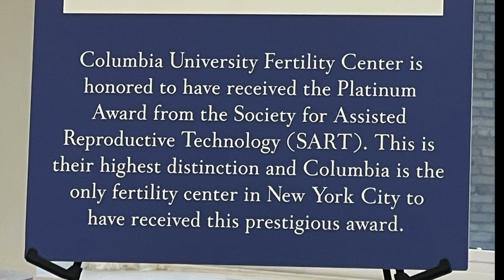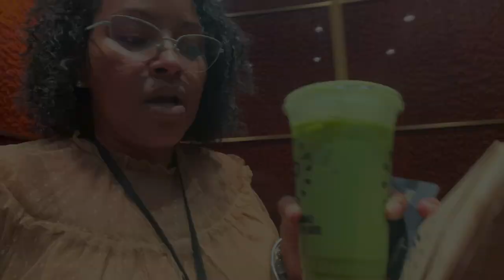Mid-Cycle Monitoring | FET #5| Frozen Embryo Transfer | Simply Tanika IVF | IVF Journey 2022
Mid-Cycle Monitoring | FET #5| Frozen Embryo Transfer | Simply Tanika IVF | IVF Journey 2022 | TTC Update 2022

Thank you to all my TTC sisters who talked me off the ledge this weekend!  I finally got the progesterone box opened and stopped obsessing over every little thing.  I'm working on meditations and taking this all in stride.  Can I really take it moment by moment?  Let's start with one day at a time, shall we?

Simply Tanika Vlogs | Simply Tanika TTC | Simply Tanika Youtube

Did you find this video from search? Let's get these babies, ladies!

Omega 3 pills
MyKind Prenatal simply tanika vlog